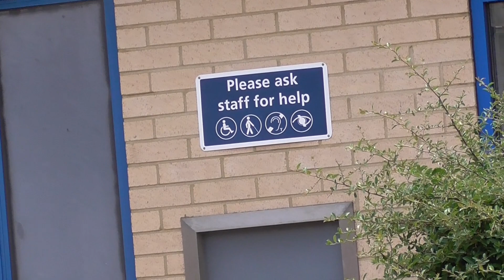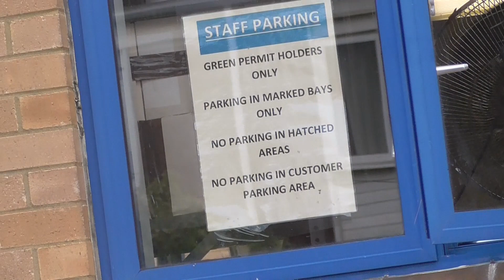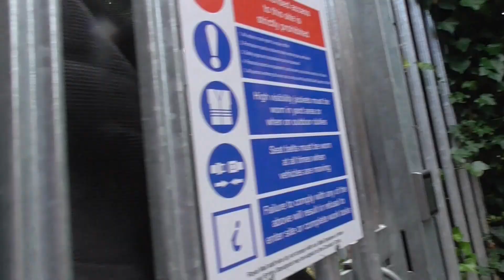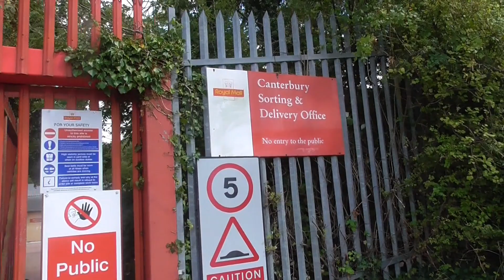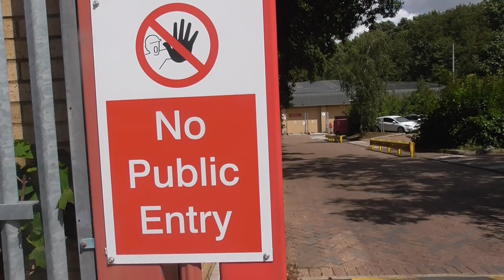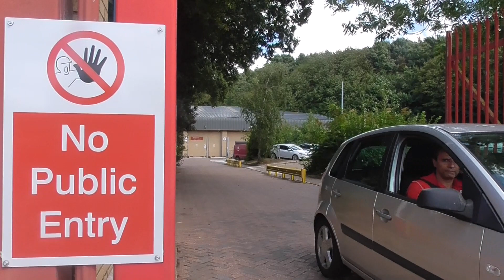137/23 Royal Mail Canterbury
yes I can ...no you cant